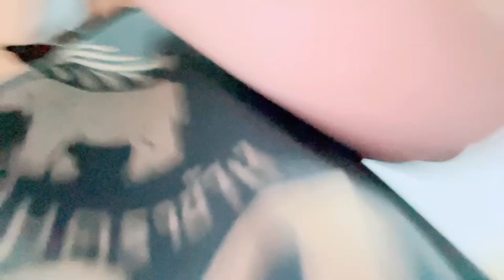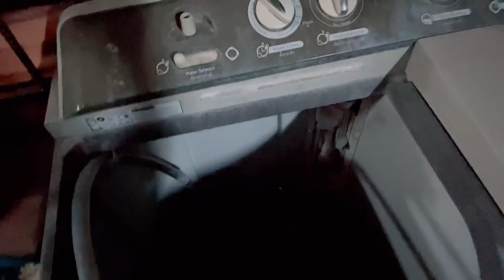แกล้งแฟน…จนร้องไห้ | มินจูนstyle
**จูน**
จูน 👉June_nm17
มิน👉 minmin_xyz